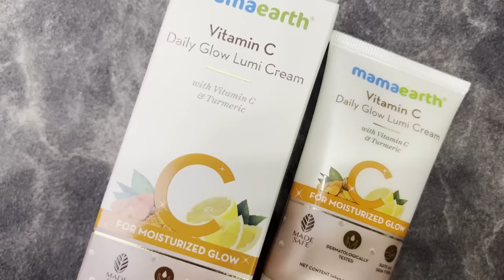పురిటి స్నానం || First Bath for Mother and Baby After Delivery || Lasya Vlogs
Check out Mamaearth's Lumi Cream.

Follow me on :😍
Follow me on :😍
Follow me on :😍
HeloApp:
ThankU So Much
Urs
LasyaManjunath😍😍